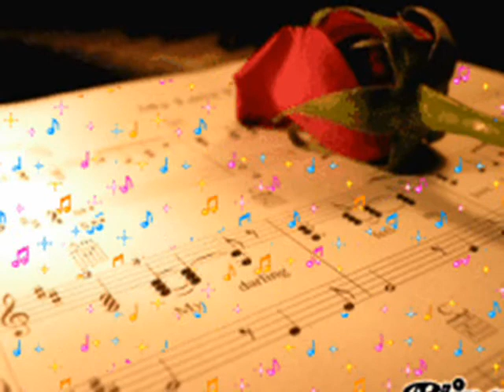Elen Lackner ENTÍBIAME LA ESPALDA